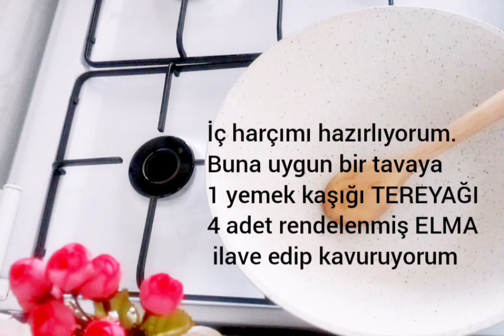Nefis Elmalı Kurabiye Nasıl Yapılır 💯 Muhteşem Görüntüsü İle Herkesin Vazgeçilmez Tarifi Olacak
size Elma. Tarçın ve Cevizin birleştiği
efsaanee bir lezzetle geldim 😋

Yiyenlerin hayran kaldığı 💯 bayatlamayan, damaklarda tad bırakan nefis ELMALI KURABİYE yapmaya ne dersiniz 💃💃

Gerekli Malzemeler
Hamuru için :
250 gr margarin.
1 su bardağı pudra şekeri.
1 çay bardağı sıvıyağ.
2 adet yumurta.
5.5 su bardağı un ( lütfen kontrollü ekleyelim)
1 limon kabuğu rendesi.
1 paket kabartma tozu.
1 paket vanilya.

İç Harcı İçin :
4 adet Elma.
yarım çay bardağı şeker.
1 yemek kaşığı tereyağı.
1 su bardağı çekilmiş ceviz.
2 çay kaşığı tarçın.

Yapıp deneyeceklere şimdiden afiyet olsun